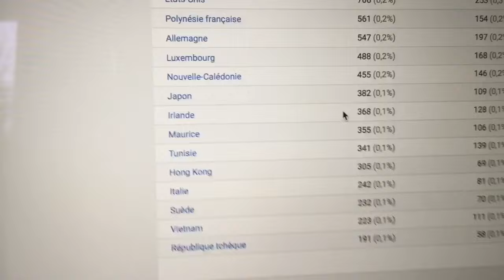LANCE TOI (Road To Saiyan)